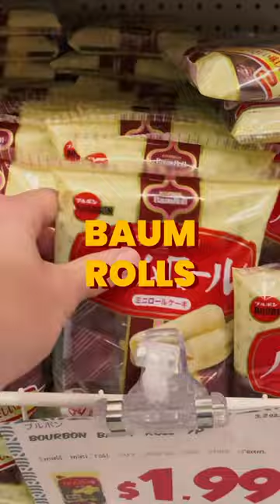Some of our fave JP snacks! Available at your local Asian market (or time to book a flight to Japan)